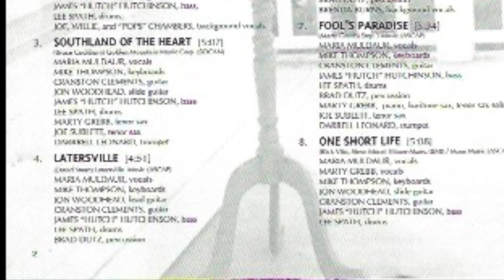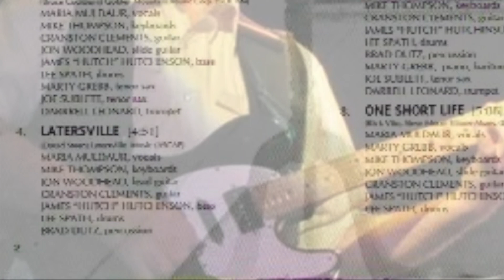Maria Muldaur sings "Latersville", from the CD, "Southland of the Heart".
"Latersville". From Maria Muldaur's  1998 "Southland of the Heart" CD.
Musicians:
Maria Muldaur - Vocal
Mike Thompson - Keyboards
Jon Woodhead - Lead Guitar
Cranston Clements - Guitar
James "Hutch" Hutchinson - Bass
Lee Spath - Drums
Brad Dutz - Percussion